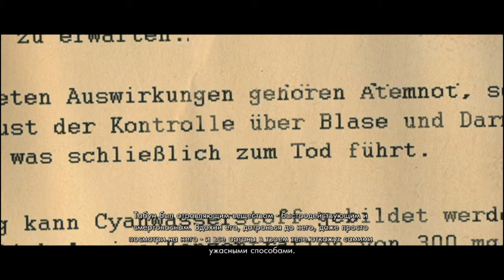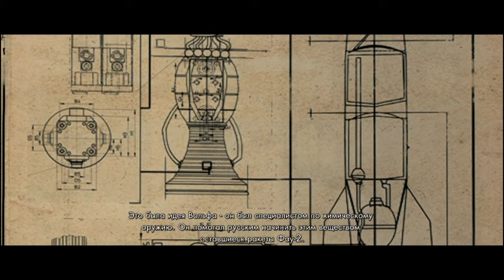На руинах цивилизации! Sniper Elite V2 - Remastered#7